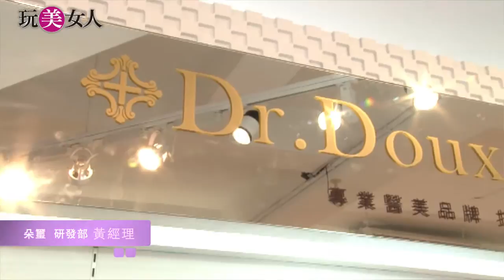Dr.douxi 朵璽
玩美特派員，全台變美名店實境直擊 !  外景主持，手機、網路線上直播，介紹全國最夯時尚流行資訊，教妳完美變身 !  快上